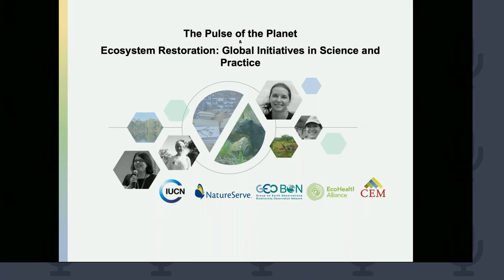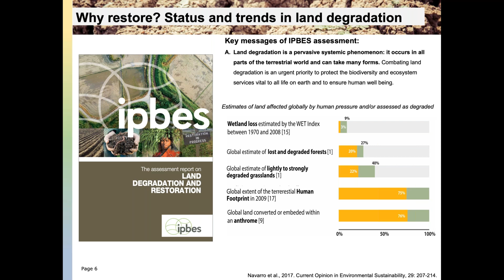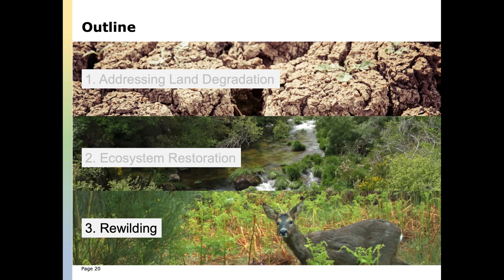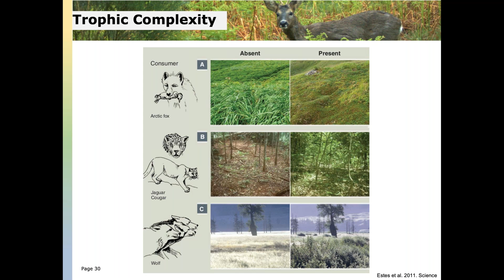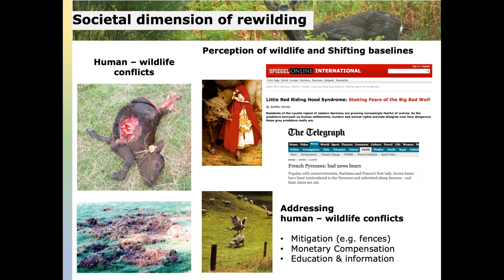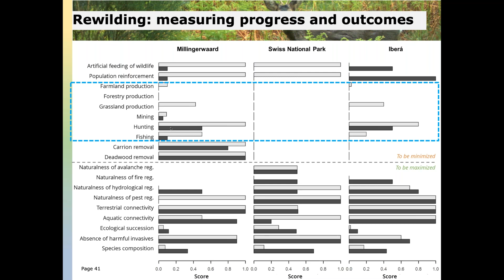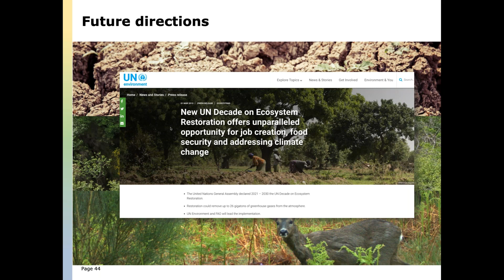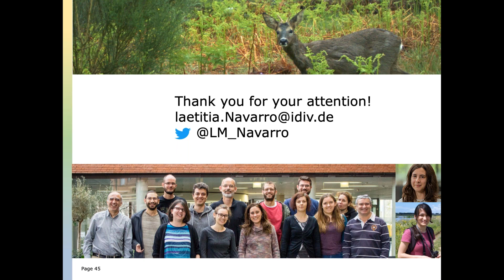Webinar Series #5 - Ecosystem Restoration in the conservation agenda and opportunities for rewilding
Measuring the Pulse of the Planetary Living System Webinar Series

Webinar #5
“Ecosystem Restoration in the conservation agenda and opportunities for rewilding”
22nd March, 2019

Speaker: Laetitia Navarro

Restoration ecology is gaining momentum in the international conservation scene. The United Nations just declared 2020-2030 the decade for Ecosystem Restoration less than a year after the release of a dedicated IPBES thematic assessment. In its current biodiversity framework, the CBD also explicitly considers the restoration of degraded ecosystems, particularly within Aichi Target 15. This recognition of the importance of restoration sets the perfect scene for a bold and yet flexible approach, which has been both criticized and advocated in recent years: the rewilding of complex ecosystems. Such approach would not only contribute to the restoration of ecosystems, but also to restore the lost connections between society and nature.

About the Speaker:

Dr. Laetitia Navarro is a French biologist. She got her PhD degree from the University of Lisbon, Portugal and focused her research on rewilding as a restoration approach for degraded ecosystems, particularly in the context of land abandonment in Europe. She also participated in the mid-term assessment of Aichi Target 15 for the Global Biodiversity Outlook 4 and was a lead author in the IPBES Assessment on Land Degradation and Restoration. She is currently the Executive Secretary of GEO BON where she also investigates the monitoring of biodiversity and its policy relevance.